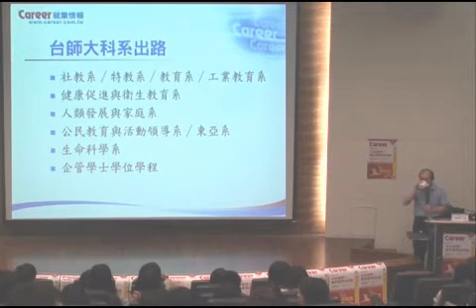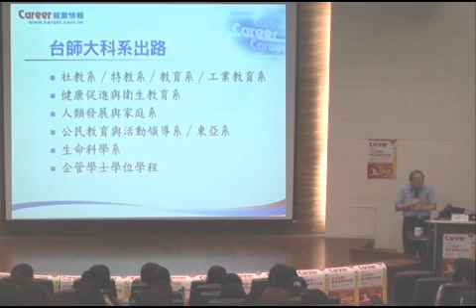NTNU OCW課程推薦：通識講座—新生第一哩-科系選擇與職業趨勢的接軌 / 臧聲遠 Part5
大學裡讀的科系，就是未來的職業領域嗎？這可不一定，未來尋尋覓覓之中誰又說得準呢！對於即將迎接大學的你，或是已踏入大學校園的新生們，這場演講或許能讓你思考現在的選擇與對未來的準備是什麼，而快從大學校園畢業的你，也能讓你在現階段中調整腳步勇敢向前。聆聽Career雜誌總編輯臧聲遠先生的剖析，對於本校或是相關科系未來職場出路之實務分析，或許能在未來茫茫人海中看出一點希望的亮光。

★ 影片版權為國立臺灣師範大學所有，敬請以學術方式為善使用，不得未經同意任意轉載。

★ 本演講Part1~5連結

NTNU OCW課程推薦：通識講座—新生第一哩-科系選擇與職業趨勢的接軌 / 臧聲遠 Part1

NTNU OCW課程推薦：通識講座—新生第一哩-科系選擇與職業趨勢的接軌 / 臧聲遠 Part2

NTNU OCW課程推薦：通識講座—新生第一哩-科系選擇與職業趨勢的接軌 / 臧聲遠 Part3

NTNU OCW課程推薦：通識講座—新生第一哩-科系選擇與職業趨勢的接軌 / 臧聲遠 Part4